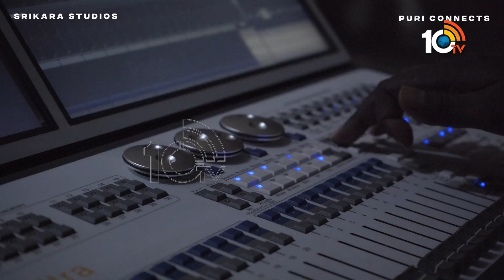Vijay Deverakonda's JGM Shoot Begins | Pooja Hegde | Puri Jagannath | 10TV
10tv News Channel Owned by Spoorthi Communications Private Limited. 10Tv is one of the leading News channels which the delivers National and International And Regional News Streaming 24/7.10Tv has its wings spread all over the world to deliver the trustful news.Channel Dedicated to GeneralNews, LiveReports, Breaking News, Sports News, Weather News, Entertainments, BusinessUpdates, Big Debates,Exclusive Interviews etc.